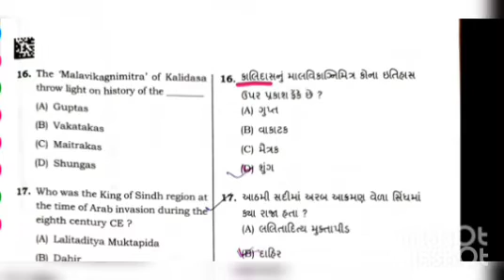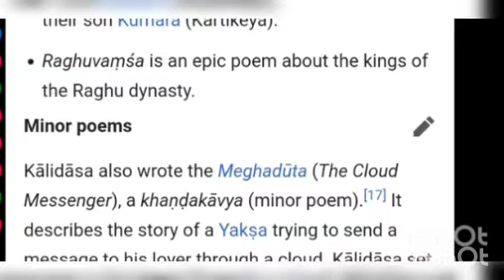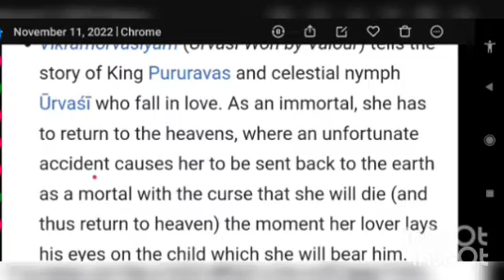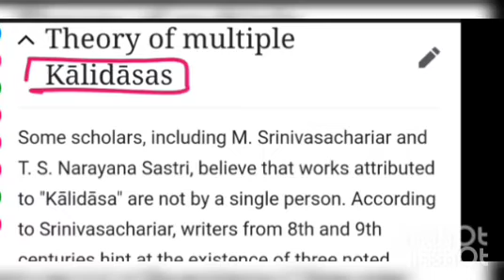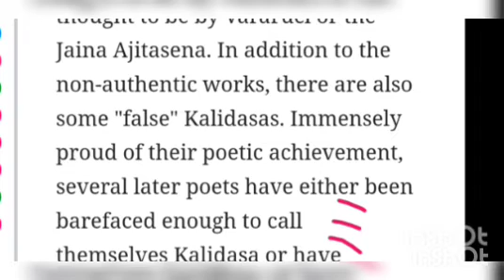Kalidas conspiracy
🎯 Exams covered

Bin sachivalaya
Binsachivalay
Talati
Revenue talati
Talati cum mantri
Junior Clark
Senior Clark
Office assistant
ATDO
Mains exam
Answer writing in Gujarati
SBI CLARK
SBI PO
BANK EXAM
GPSC DY SO
GPSC DYSO
GPSC DEPUTY SECTION OFFICER
SSC
BANK
IBPS
POST OFFICE
BANK PO
NTPC
RAILWAY

Gujarat news
Gujarat news today
Gujarati news

UPSC

UPSC Syllabus

UPSC

UPSC Syllabus
UPSC Online

UPSC Exam

Civil Preparation
upsc preparation
UPSC Motivation
UPSC Online

Crack IAS

Crack UPSC

UPSC FPFO

EPF0 2020

UPSC ACADEMY